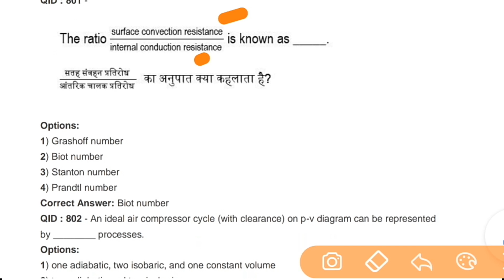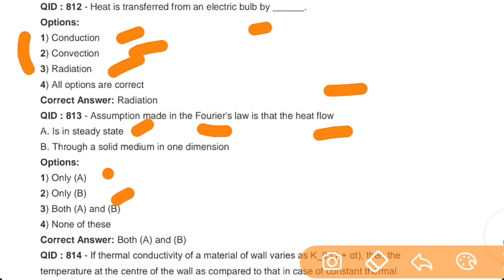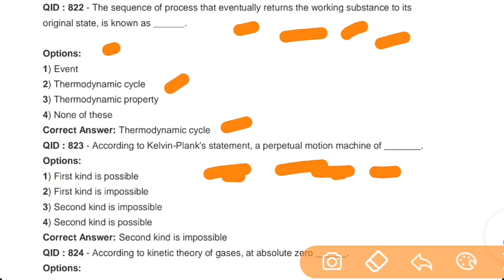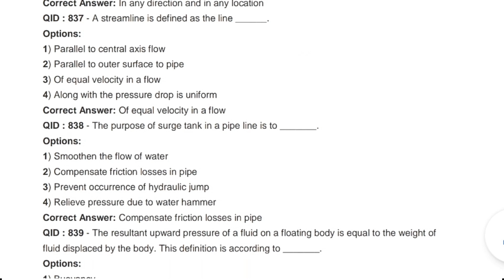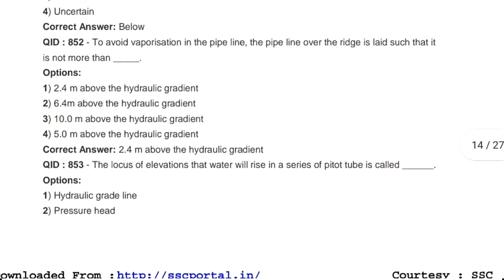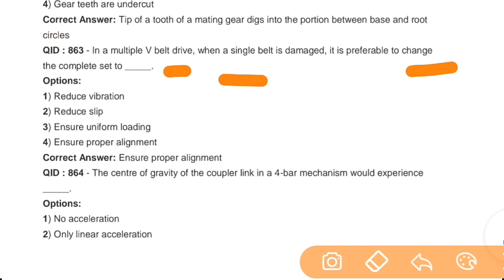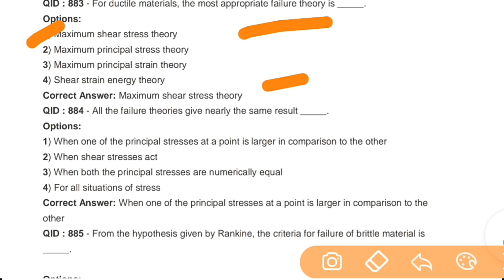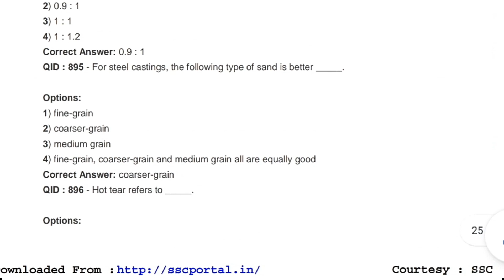ssc Junior engineer previous year 2017 mechanical engg questions paper ANALYSIS FOR UPCOMING EXAM.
ssc Junior engineer exam previous year 2017 mechanical engineering questions answer paper ANALYSIS FOR UPCOMING EXAM.